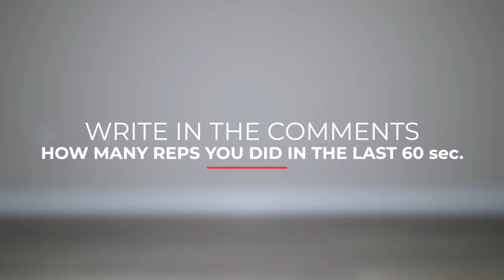6 MIN CHEST WORKOUT AT HOME (FOR GROWTH)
6 MIN CHEST WORKOUT AT HOME (FOR GROWTH) Let’s build this chest together guys!